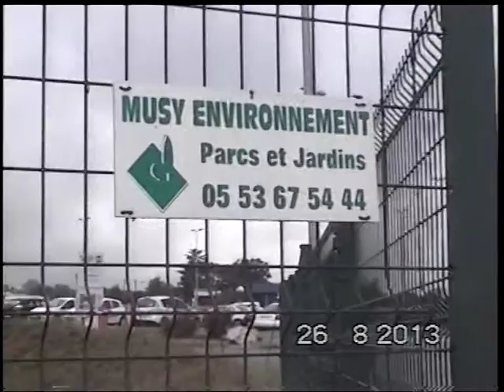"Fauchage", "faucheurs" de fossés. 2/2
Il est dit fauchage mais en fait le type d'appareil utilisé  fait plutôt un broyage.
Au moindre orage l'herbe broyé et la boue dans les fossés ira dans la Garonne située à environ 1 km. Ce qui aura pour conséquence d'amoindrir sa qualité d'eau notamment avec l'herbe verte coupée, en réduisant la quantité d'oxygène dissout dans l'eau, ce phénomène s'aggrave d'année en année en été. Nous payons pour cette destruction avec nos impôts.
Filmé le 26 août 2013.